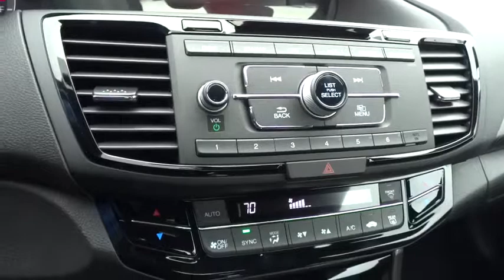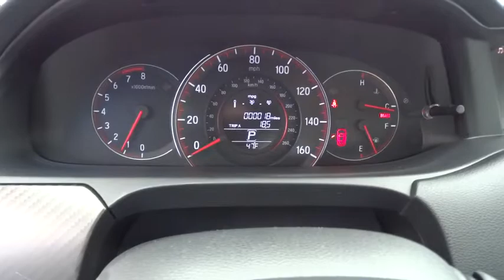2016 HONDA ACCORD SEDAN Redding, Eureka, Red Bluff, Northern California, Sacramento, CA 16H244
2016 HONDA ACCORD SEDAN
2016 HONDA ACCORD SEDAN Sport - Stock#: 16H244 - VIN#: 1HGCR2F57GA084244